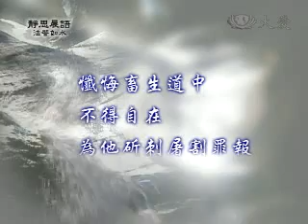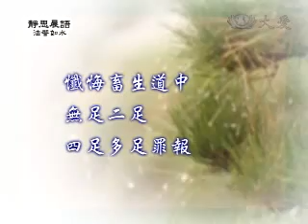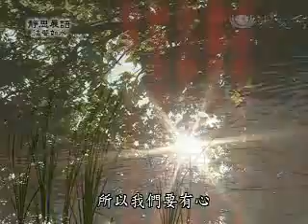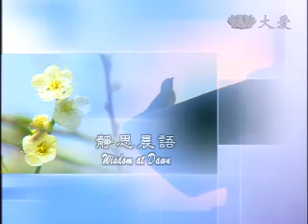20100322-3《靜思晨語。法譬如水》聞正法 內修德 外行善